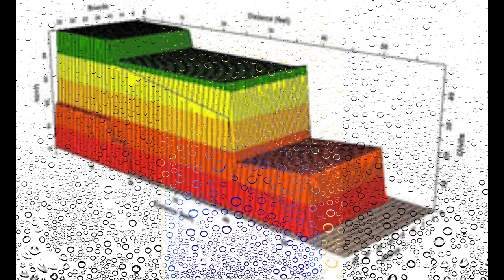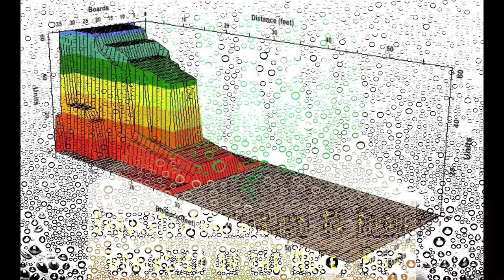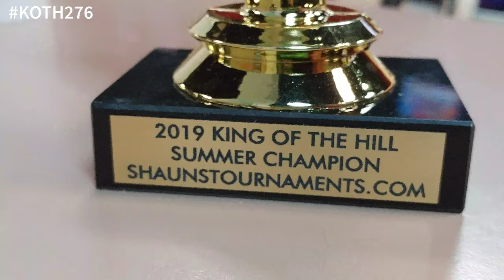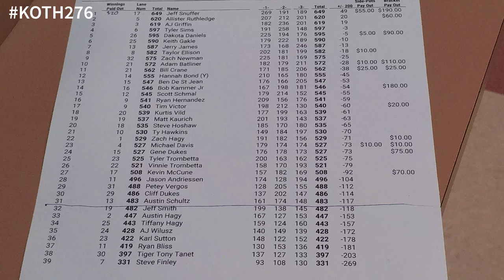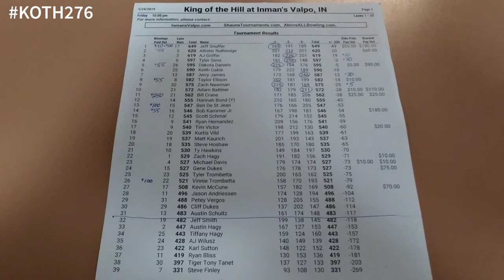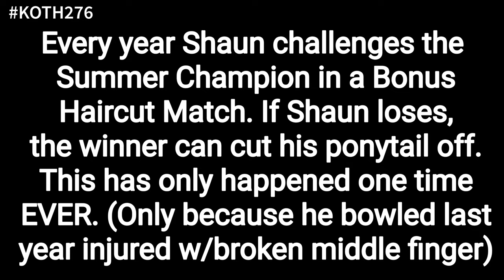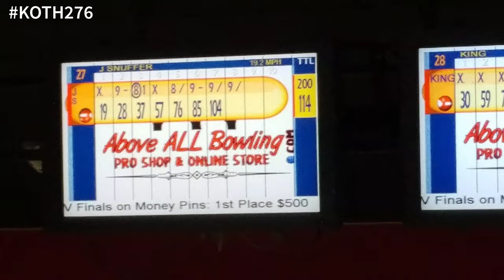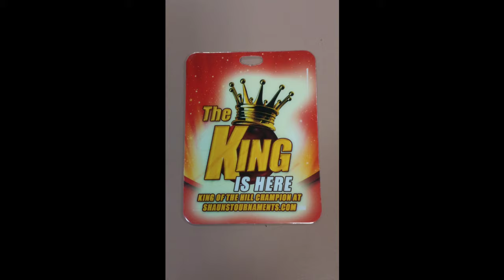#276 8/16/19 Summer Finals Jeff Snuffer vs Bill Crane Plus Haircut Match Shaun Ciesielski vs Winner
39 Bowlers qualified tonight, 3 Game Qualifier Cut Scores: Top 31 made matchplay with 483+ and the Top 1 earned a bye in the first round with 649 Jeff Snuffer. Tonight's Bowling Tournament Oil Pattern: Left Lane 52ft Great Flood, Right Lane 28ft Great Drought